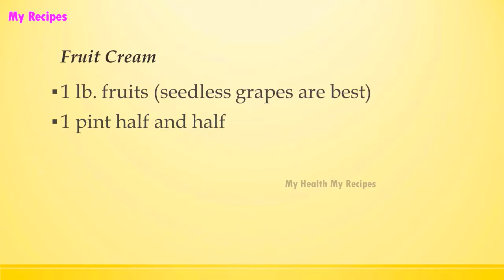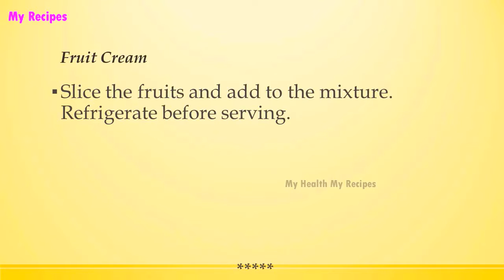Fruit Cream | INDIAN RECIPES | WORLD'S FAVORITE RECIPES | HOW TO MAKE